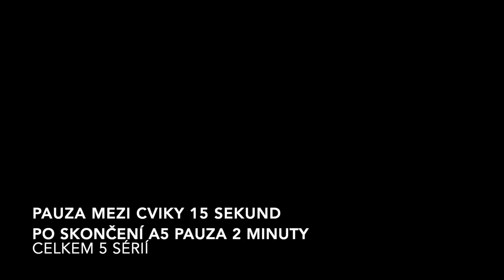Posilování I. (David Skřivánek & Filip Smejkal)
DOMÁCÍ TRÉNINK

A1 Split squat - 12-15 opakování
A2 Standing row - band - 12-15 opakování
A3 Side Step-up - 12-15 opakování
A4 Push-ups - 12-15 opakování
A5 Mountain Climbers - 30 opakování

celkem 5 sérií. Pauza mezi cviky 15 sekund. Pauza mezi sériemi 2 minuty.